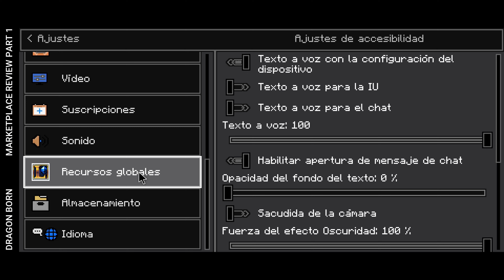DRAGONBORN MASH-UP | MARKETPLACE REVIEW PART 1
The Dragonborn meets Minecraft in a clash of epic proportions. Build your own worlds in the land of Tamriel and experience adventure with many of its most iconic characters. Fus Ro Dah!

Open up the Marketplace on your Minecrafting device and download.

Price: 990 minecoins
I rate it with: 6.6/10